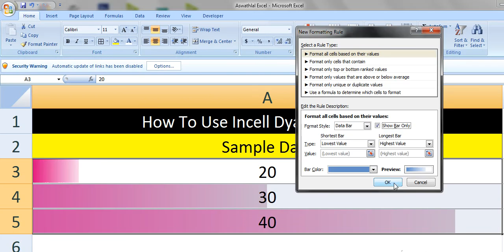How To Use Incell Dynamic Condition